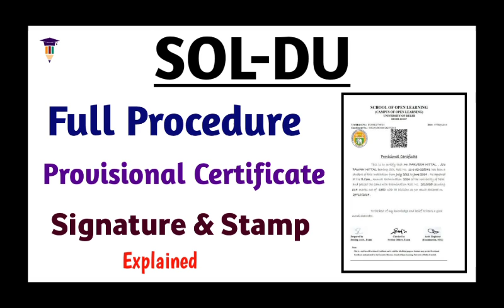SOL | Provisional Certificate पर Stamp & Signature करवाने है कि नहीं! | Full Explained in Hindi